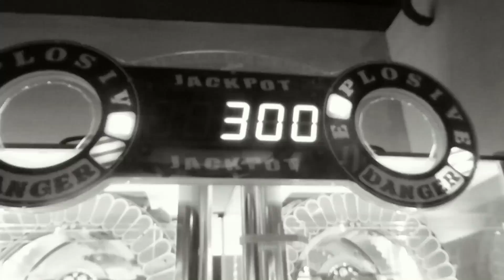Disco Dancer (Offride) - Park Hilaria Eindhoven 2015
Disco Dance (Hully Gully) - Offride-Video aufgenommen auf der Kirmes Park Hilaria in Eindhoven 2015
Schon mal den Ride gefahren? Schreibt´s uns eure Meinung als Kommentar.

Folgt uns liked uns auch auf Twitter und Facebook um immer  auf dem Laufenden zu bleiben.